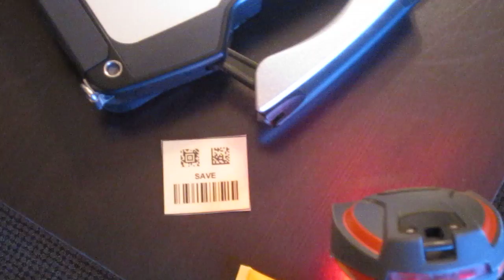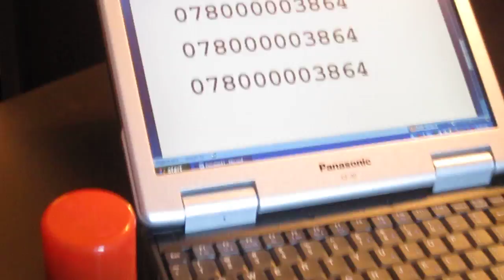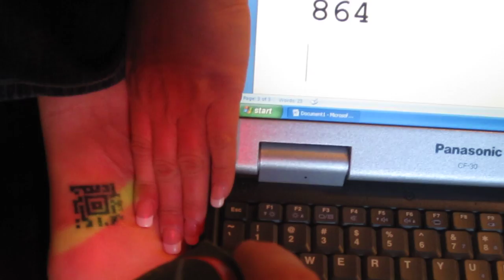Livy's Scanable Aztec Barcode Tattoo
This is the first published evidence of a 2D barcode tattoo that actually scans.  My friend Livy asked me to make her a barcode of her name and she had it tattooed on the top of her foot in late September 2010.  The video was taken on Oct 5, 2010 and provides definitive proof that a barcode can be transferred to human skin by a tattoo artist, using standard methods, and have it maintain sufficient integrity to remain scanable.  The scanner used in the demonstration is a Honeywell IT4800 set up as a USB keyboard wedge.   It is set to decode all symbologies and add a carriage return suffix.  The barcode is of Aztec symbology.  Failure of other barcode tattoos to maintain required integrity is likely due to the choice of linear (1D) symbologies like UPC-A, Code 128, and Code 39.  All of which require highly accurate spacing and high interline contrast.  The Aztec symbology is perfectly suited for tattooing as it has high data capacity, very good error correction, and requires no adjacent clear space to function.  As you can see in the uncut video, Livy's tattoo requires considerably more time for the scanner to decode it than if it was printed on paper as her skin may have been slightly distorted during the transfer process, but with a little adjustment, and the proper scanner angle and distance, it reads quite well.
Thus we have established two facts, firstly, that a tattoo barcode can be decoded accurately by a commercial scanner, and lastly, Livy is one gutsy chick.
Science in Action!
Dr Slug
email doctor.slug at att.net